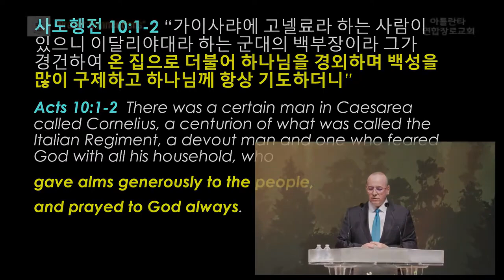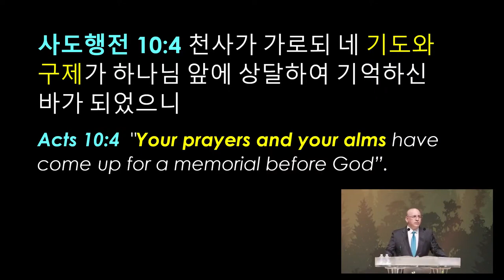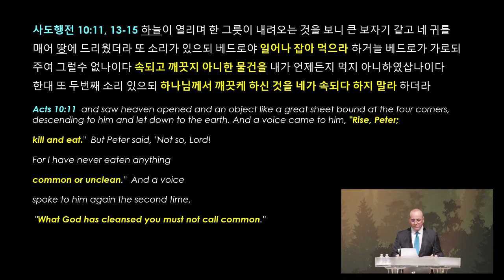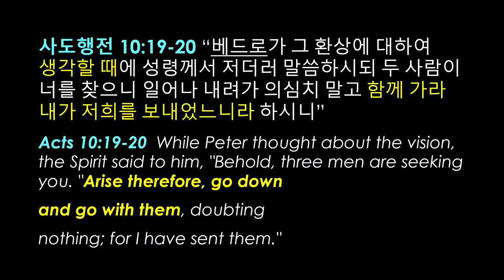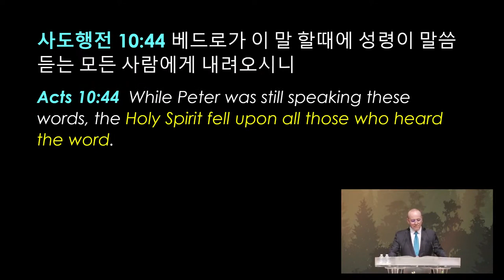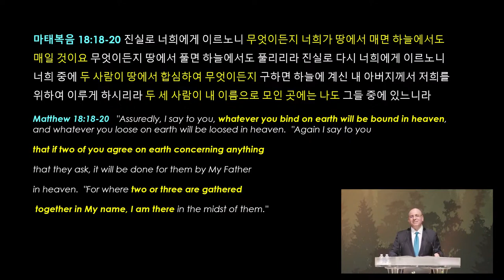기도 네트워크 (행 10:1-6)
20220709 토요새벽예배   Prayer Connections (행 10:1-6)  네이라 목사